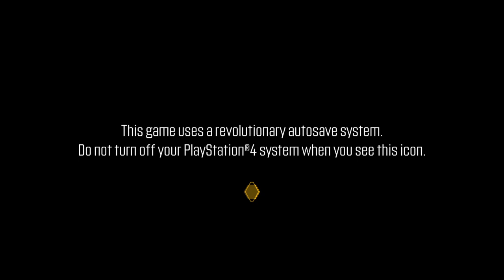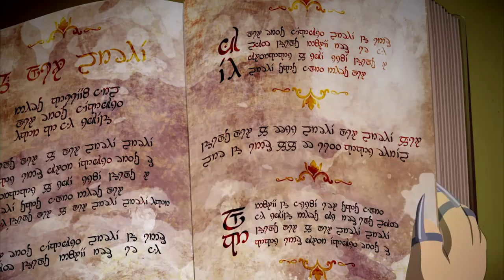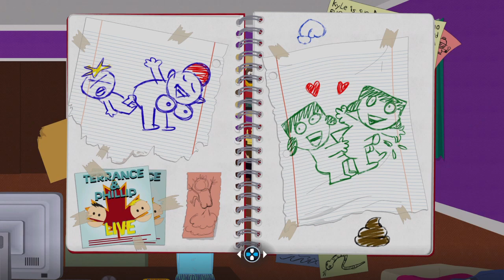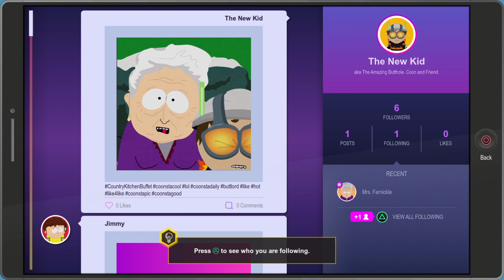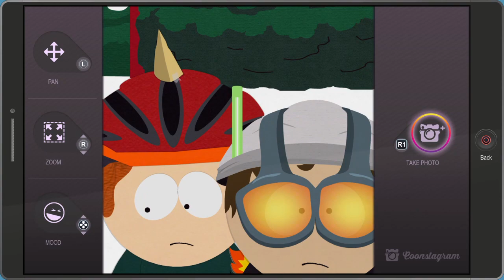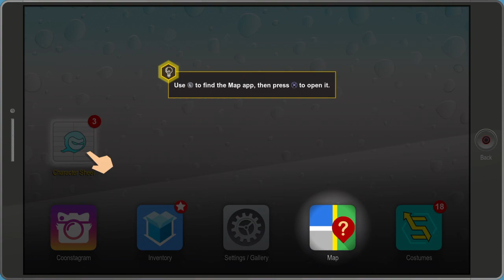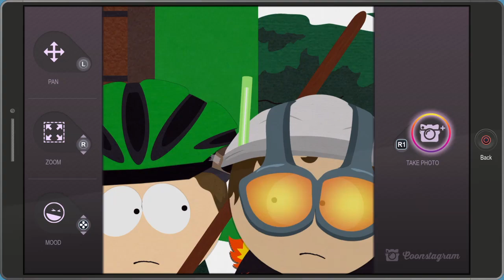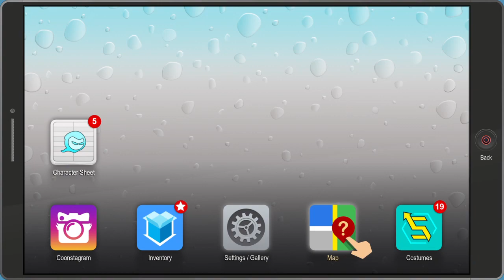Southpark the fractured but whole demo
Me playing through the demo of Southpark the fractured but whole, enjoy!